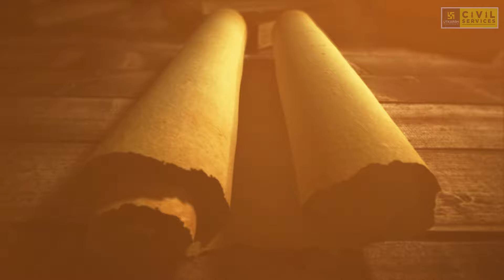200K Subscribers का हुआ अपना RAS Utkarsh का YouTube परिवार🥳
200K Subscribers का हुआ अपना RAS Utkarsh का YouTube परिवार🥳| RAS Utkarsh

Scholarship Test 🎓(IAS/RAS बैच में 95% स्कालरशिप और साथ ही Apple iPad जितने का मौका) में रजिस्ट्रेशन करने के लिए दिए गए लिंक पर क्लिक करें-📌